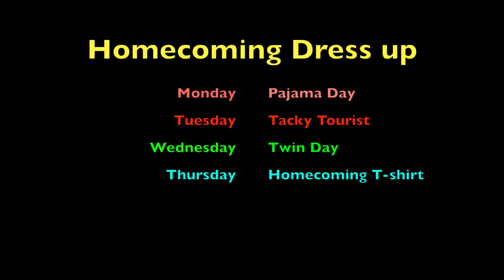announcements and homecoming dress up days